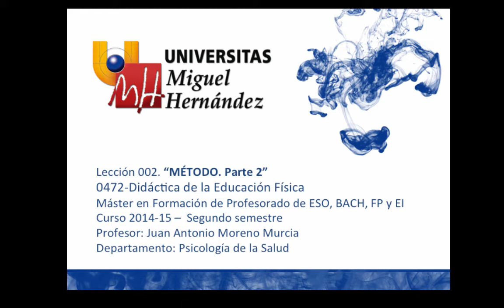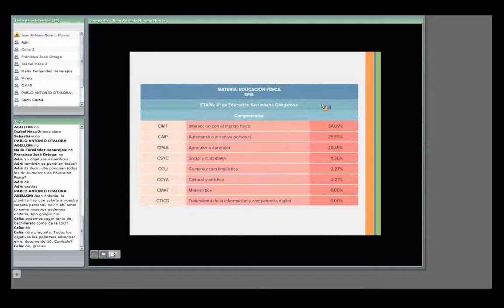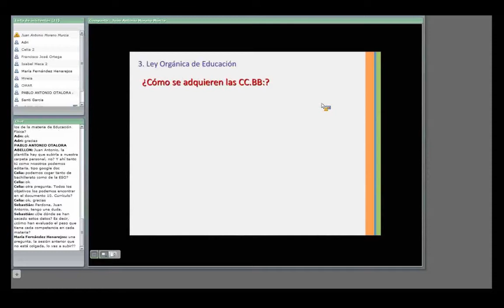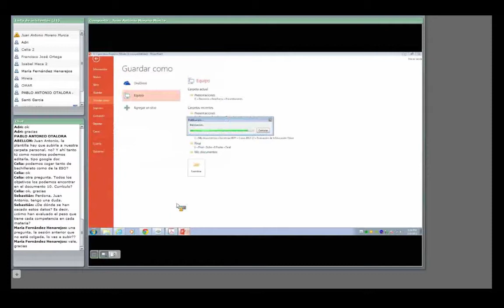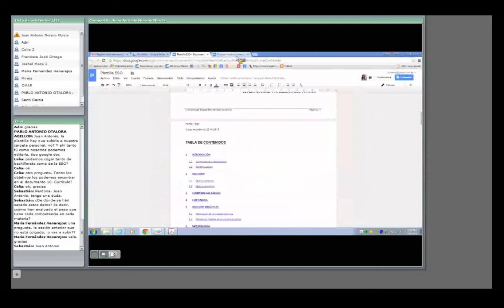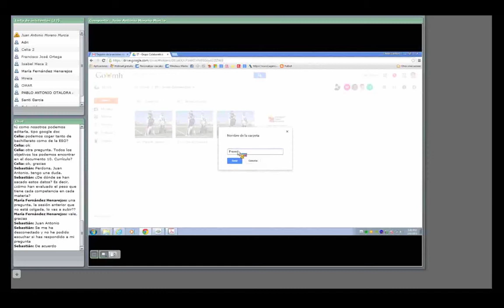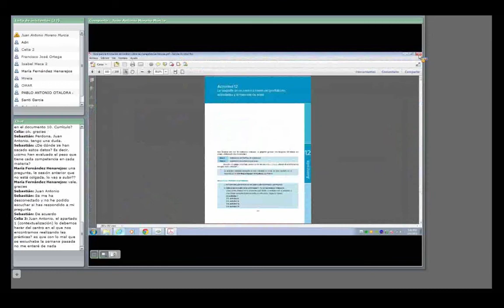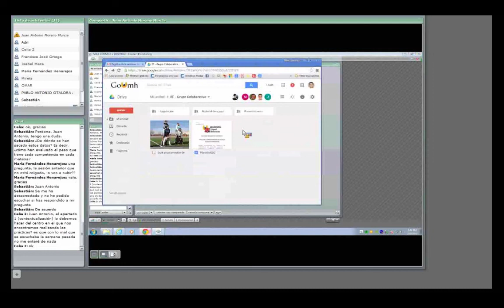Lec002 El Método Parte 2 (umh0472 2014-15)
El Método Parte 2.
Asignatura: Educación Física.
Profesor: Juan Antonio Moreno Murcia.
Dpto. de Psicología de la Salud
Área de Educación Física y Deportiva.

El método de enseñanza de la actividad física y del deporte.